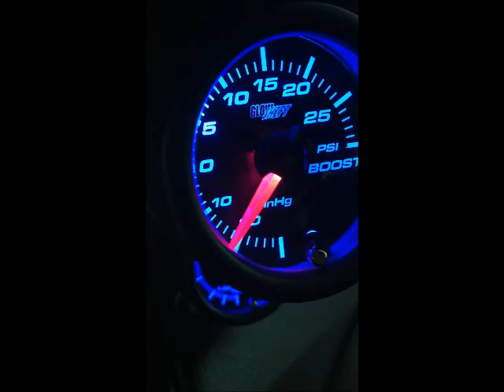more z idle issue